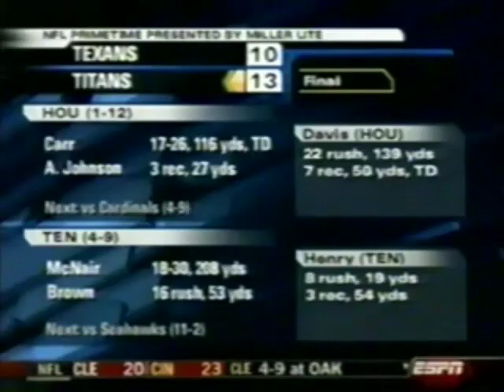Redskins vs Cardinals 2005 Week 14